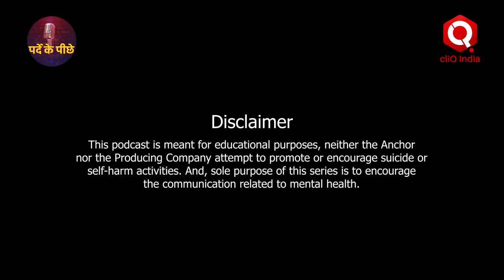Life में कैसे बनें Relationship Communication के Artist | Life Podcast with Vivek Sharma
In this episode, Vivek Sharma is pointing out at the communication gaps and addressing the issues of communication in Relationships. Discover effective ways to express your emotions, listen actively, and resolve conflicts constructively. Strengthen your relationships and build lasting bonds by mastering the art of communication. Join cliQIndia for valuable insights and practical advice.